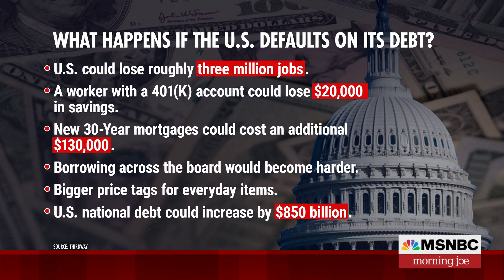Here's how a debt default could impact you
Morning Joe walks through the ways Americans could be impacted if the U.S. defaults on its debt.